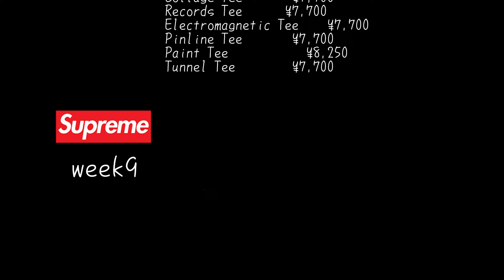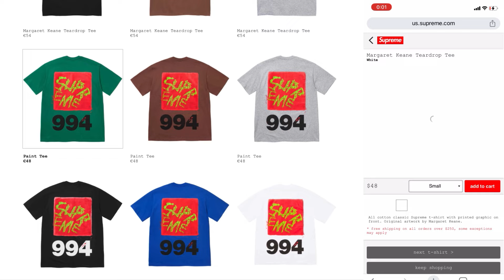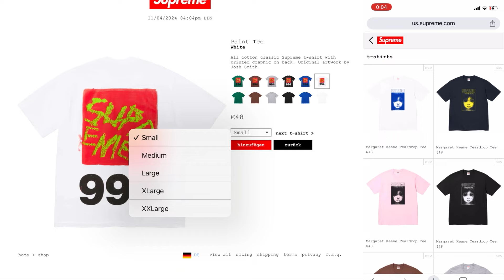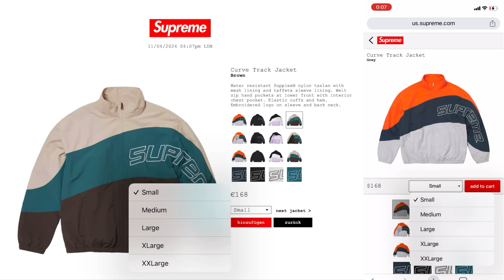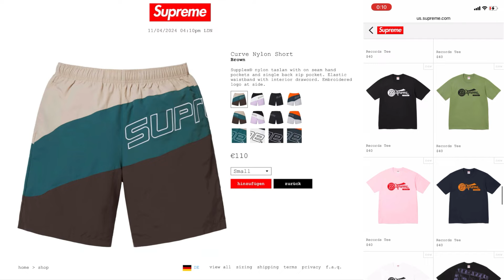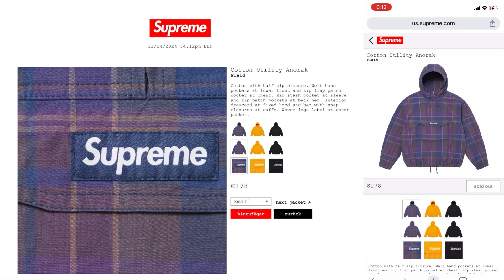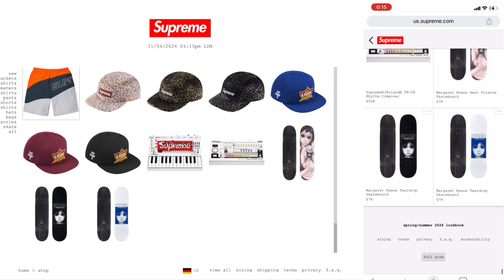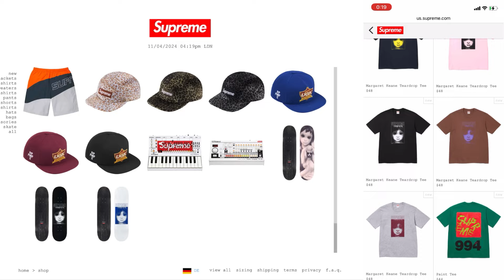Supreme 2024ss week9 US/EUオンライン実況！Spring Teesのカラーパターンは？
お天気コーナー
かおりん

🎥US/EUオンライン実況　金曜日2時頃更新
🎥US/EU/UKオンライン販売18時間後在庫状況
🎥店舗並び
🎥並び日記　※本編以外の並びの時のエピソードなど
🎥今週の気になる　※発売アイテムのpickup

📻ドロップリストLive 毎週水曜日18時半頃
📻振り返りLive不定期発売後

当チャンネルを応援支援してくださる方を募集しております🤩
2種類のコースからお選びいただけます。

コース1 ただのシュプリーマー月額90円
コース2ハードシュプリーマー月額190円
特典は当日並びメンバー限定ライブ配信のご視聴や
一般公開しないアラカルトなライブ配信のご視聴が
その他月額190円コースの場合、未公開動画などが
ご視聴いただけます。メンバーシップへの加入ボタンが
当チャンネルに表示されない方は、webサイト版で
ご確認ください。当チャンネルの活動へのご支援の程